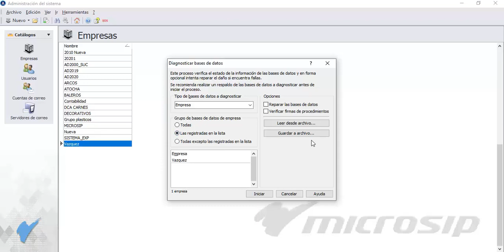Administración del sistema: Haz un diagnóstico de tu base de datos